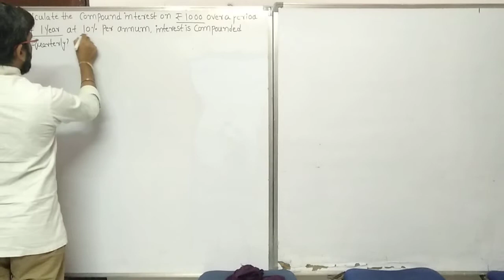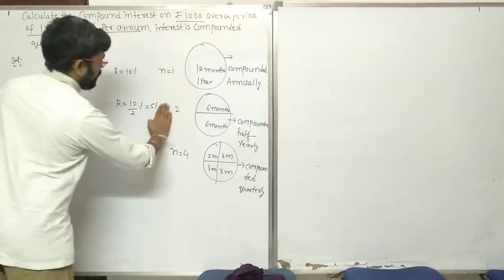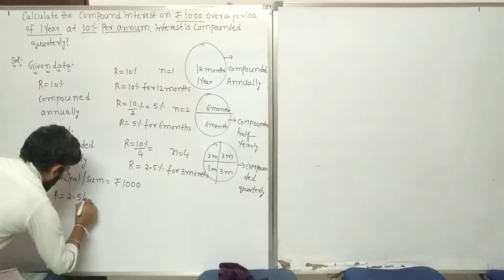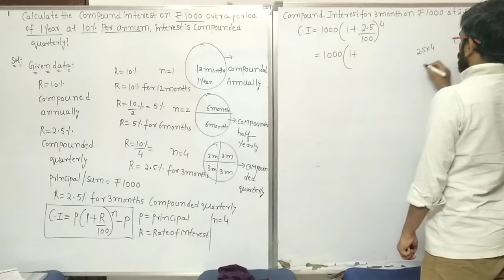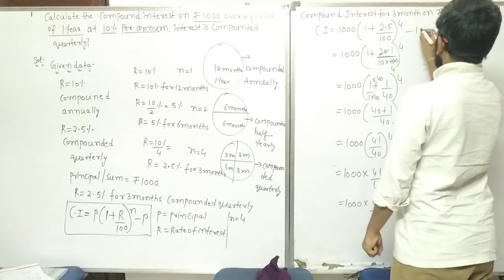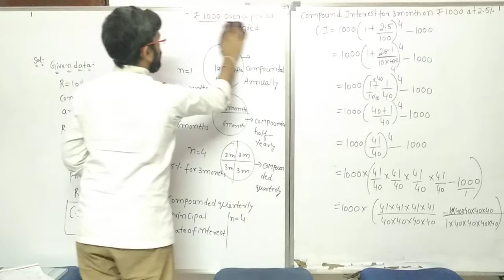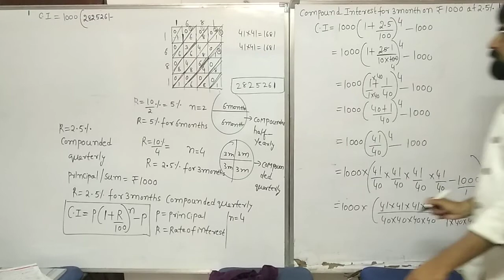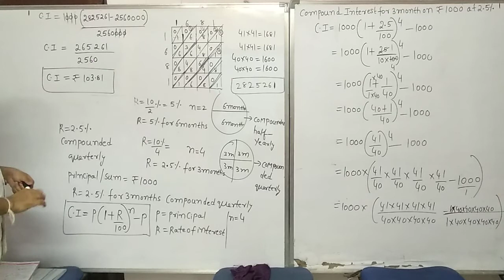comparing quantities part 18